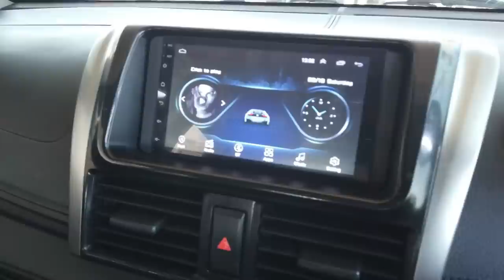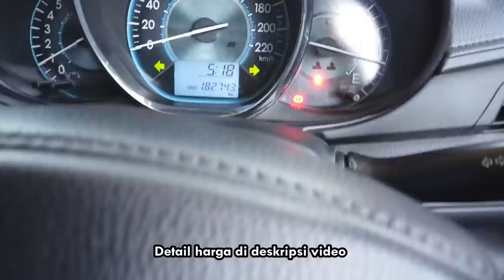sabtu super, update stock vioslimo mulai 68 juta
Teman - teman sambil menunggu mobil2 kalian kita kerjakan. Kita update dulu beberapa mobil yang siap kalian pesan langsung. Kebetulan ada satu unit warna jet black upgrade tipis paket 100 juta. berikut ini spesifikasi detailnya:

Gen 3 th 2015
Cat PPG Warna Jet Black full oven
Upgrade:
Headlamp Projie Vios G 3 warna
Grill Chrome
Alis Grill Chrome
Foglamp Vios G
Cover Spion Sein
Doorhandle Chrome
Garnis Bagasi Chrome
Emblem Vios G set
Sirip Hiu
Talang Air
Power Window
Headunit Doubledin android
Remote Alarm
Lampu interior

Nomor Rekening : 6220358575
Nama Rekening : PT Blue Bird
Nama Bank : Bank Central Asia (BCA)